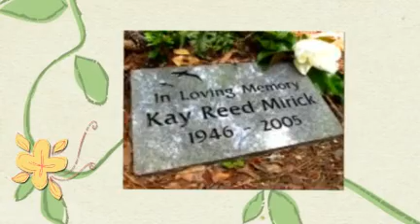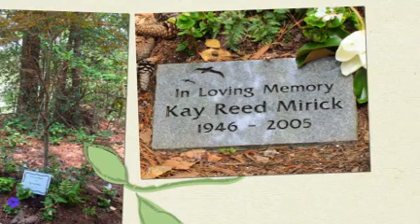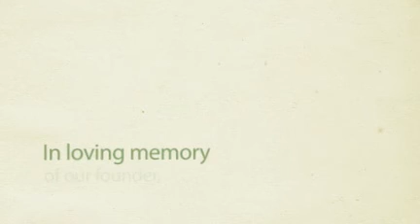Kay Day, 6/7/2011, Great Neck Park Virginia Beach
Support Services of Virginia honored their founder, Kay Reed Mirick, on June 7th, 2011.